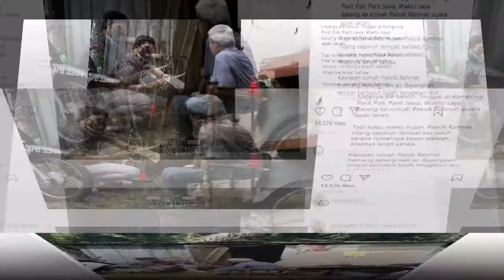Lelaki Ni Cabar TMJ Bagi Bantuan Kepd Pakcik Yang Syed Saddiq Bantu, Sekali TMJ Tunjuk Dapat Malu je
Ahli Parlimen Muar, Syed Saddiq menerusi satu thread di laman Twitter tampil berkongsi kesusahan seorang warga emas yang hidup sebatang kara. Susulan daripada itu, beliau sempat memberikan sedikit bantuan kepada pakcik ini yang secara tidak langsung dapat mengurangkan beban yang ditanggungnya selama ini.

Sumber : viralmy.me